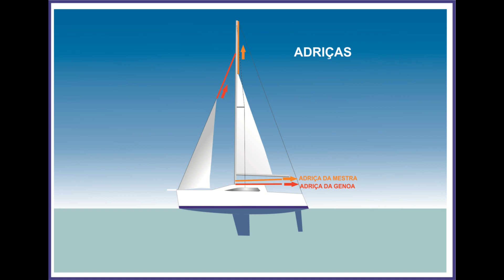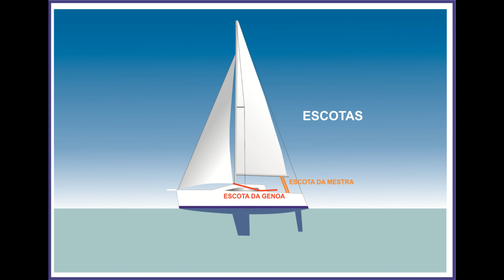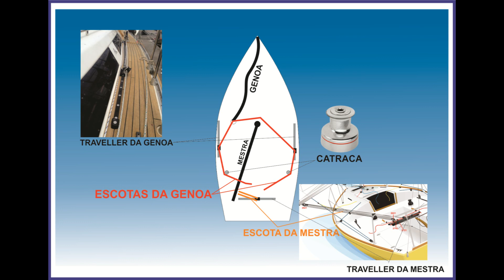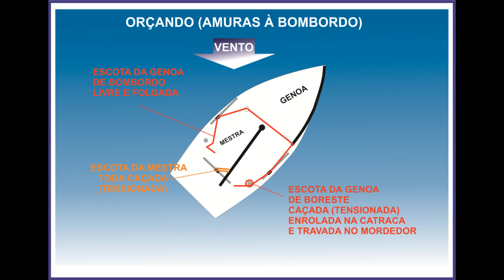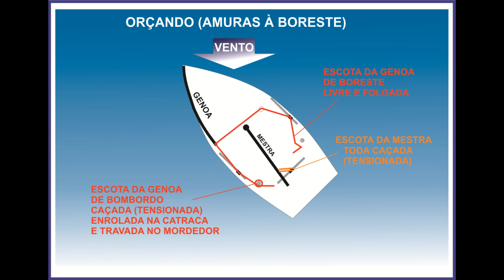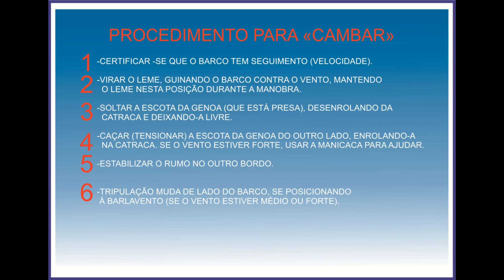Aula 4: virada de bordo ou "cambar".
Explicação, de forma simples e didática, a manobra de virar de bordo.

Para entender melhor esse assunto, não deixe de conferir a fantástica aula interativa com a câmera 360° no link:

🔸 Quer entrar para a comunidade BORA VELEJAR no telegram?